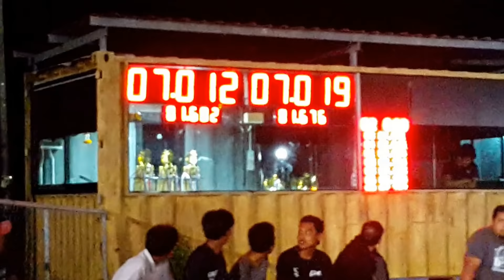Y A1 241260 ชิง ที่ 1 2 3 4 แฮนบนหรีด 4 หรีดขาว D-Day Drag Battle(26)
ช่วยแชร์ด้วย บอกต่อเล่าต่อ เขียนคอมเม้นมาคุยกันบ้าง

A1 241260 ชิง ที่ 1 2 3 4 แฮนบนหรีด 4 หรีดขาว D-Day Drag Battle

International Scooter Drag and D-Day Drag Battle ก็มีการแข่งขัน

เวสป้าเดิม จูเนียร์ภาคใต้ จูเนียร์ทั่วไป โปรลูกสูบไม่เกิน 66 mm โปรลูกสูบไม่เกิน 68 mm Super Open 2 4 สายพาน และอีกมากมาย

รุ่น 2 จังหวะ 150 CC รถบ้าน 60 กิโล คนขับ
แฮนบนหรีด 4 หรีดขาว
Lady PCX
แฮนบนหรีดขาว 4 VIP 30 น้ำหนัก 60 กิโลกรัม
แบล็คเก็ตเลดี้ 16 วินาที
สูบนอน 57 ชักเดิม
2 จังหวะ 110 สูบนอนโอเพ่น
สูบนอน 66 ชัก5
รุ่นจูเนียร์ 129สูบนอนโอเพ่นสูบนอน 59 ชัก 3
2 จังหวะโปร 160 cc

ณ สนามกีฬา สงขลาสปีดเวย์

ช่วงเว้นฟรี,รุ่น 2 จังหวะ,150 CC,รถบ้าน,60 กิโล,คนขับ,แฮนบน,หรีด 4,หรีดขาว,Lady,PCX,แฮนบน,หรีดขาว 4 VIP,30 น้ำหนัก,60กิโลกรัม,แบล็คเก็ตเลดี้ ,16วินาที สูบนอน 57 ชักเดิม,2 จังหวะ,110,สูบนอนโอเพ่น,สูบนอน 66, ชัก5, เวสป้าเดิม,จูเนียร์ภาคใต้, จูเนียร์ทั่วไป ,โปร ลูกสูบไม่เกิน 66 mm ,โปรลูกสูบไม่เกิน 68 mm, Super Open 2 4 สายพาน,